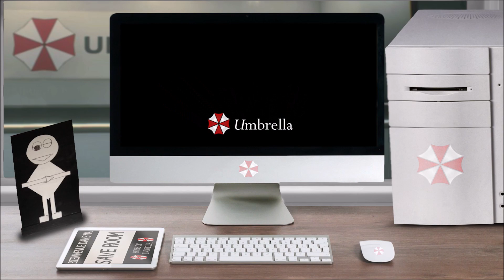Lore – Wayne Li – Resident Evil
Vous avez ouvert le fichier ''Lore – Wayne Li – Resident Evil'', bon visionnage.